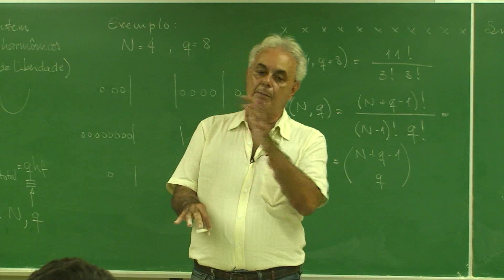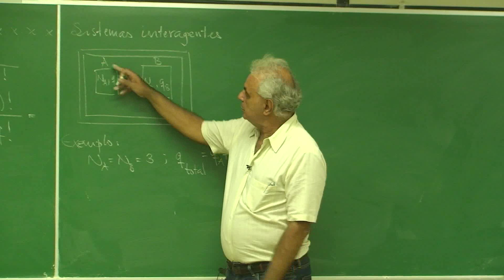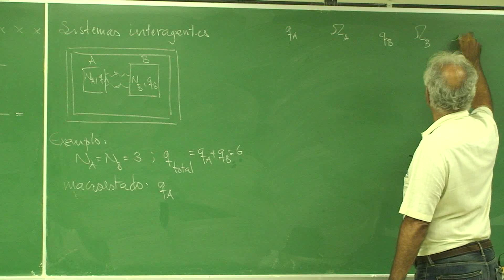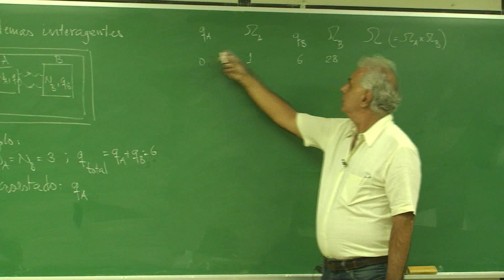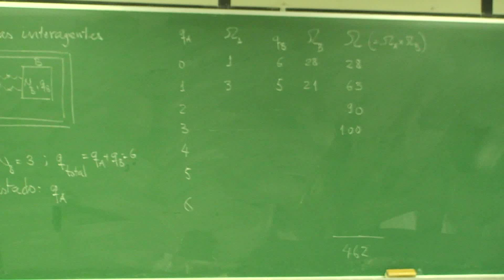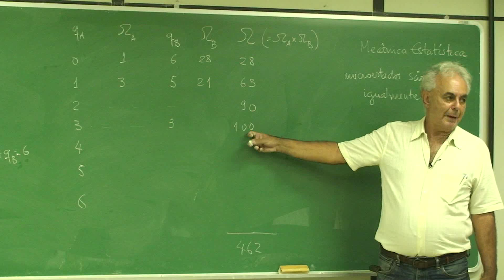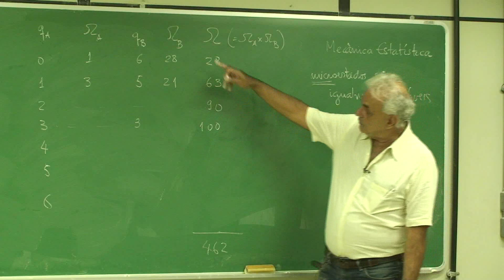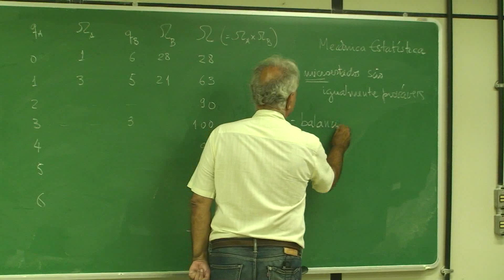Aula 5.6 - A interação térmica e o princípio fundamental da Termoestatística